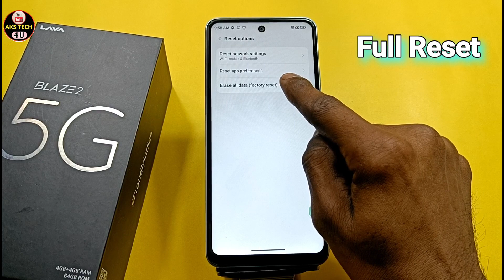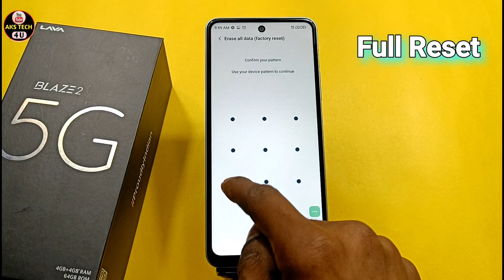How To Fectory Data Reset Lava Blaze 2 5G | Lava Blaze 2 5G को Full Reset कैसे करें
Akstech4u,Lava Blaze 2 5G full reset,how to full reset Lava Blaze 2 5G,
Lava Blaze 2 5G Format kaise kare,Lava Blaze 2 5G full reset kaise kare,
Lava Blaze 2 5G fectory data reset,Lava Blaze 2 5G full reset Kaise kare,
full Lava Blaze 2 5G,fectory data reset Lava Blaze 2 5G,
Lava Blaze 2 5G full reset in hindi,Lava Blaze 2 5G full reset hindi,
Lava Blaze 2 5G ko full reset kaise,full reset Lava Blaze 2 5G

Lava Blaze 2 5G _fullReset